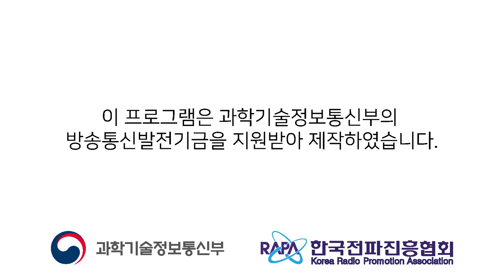말 동요|HORSE SONG|펀트|FUNT|어린이동요|유아동요|한글동요